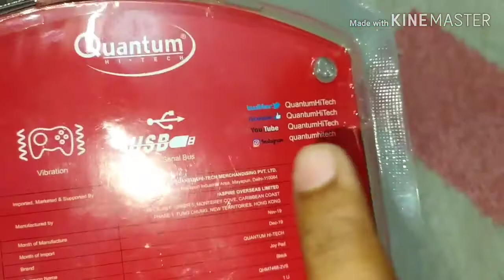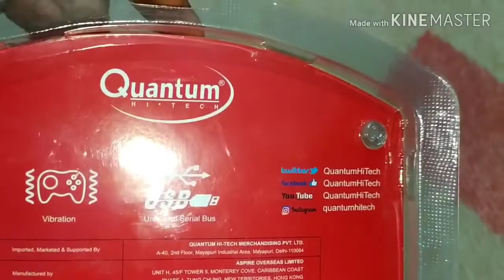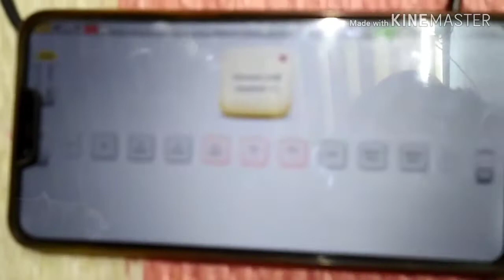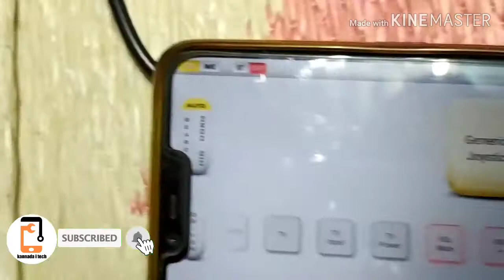Gaming pad unboxing in kannada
Flipkart My Geares

 APTOIDE APP LINK :
Look what I shared: Aptoide | Download, Find, Share the Best Android Games and Apps @MIUI

Kannada hitech
kannada i tech